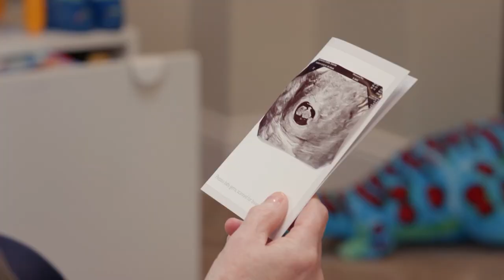EP2: Trailer: The Wedding Planning Pauses | Georgia & Tommy: Baby Steps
The wedding planning has come to a pause ⏸️ Tommy reaches out to his best mate, Nathan for some advice ❤️ Brody and Tommy's bond is on the mend and they're off to the caravan for well and truly needed relaxation 💕

Georgia & Tommy: Baby Steps continues this Thursday, 9pm on ITVBe or stream on ITVX